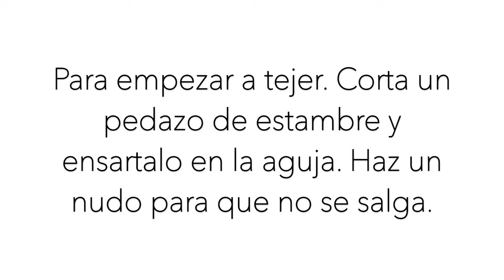Cómo hacer un Telar de Cartón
En este video te comparto cómo hacer un Telar de Cartón. Esta actividad es recomendada para niños y niñas a partir de los 4 años, y sus respectivos adultos cuidadores.